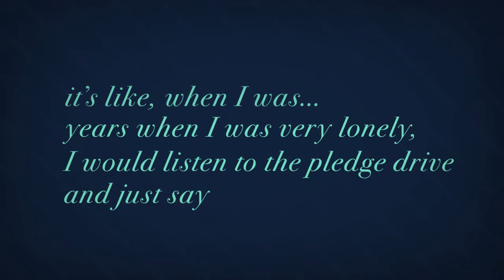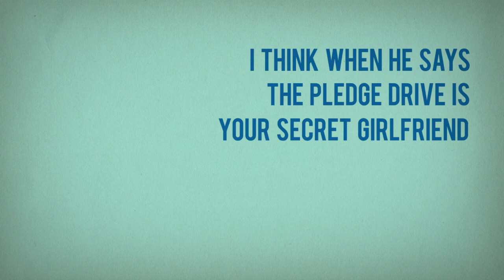Secret Girlfriend: Ira Glass & Stephen Colbert (WBEZ version)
A video produced by This American Life for the WBEZ Chicago pledge drive. Audio courtesy of CBS. Graphics by Daron Nealis.